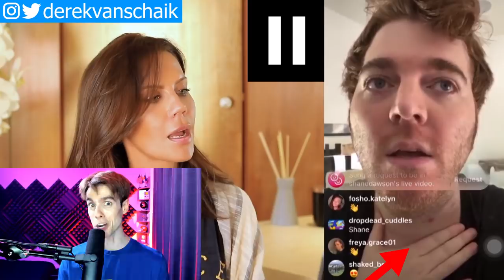Body Language Proof Shane Dawson & Jeffree Star Manipulated Tati To Takedown James Charles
Does body language and the evidence prove Shane Dawson and Jeffree Star manipulated Tati Westbrook to cancel James Charles?

Remember the massive beauty community drama between YouTubers James Charles and Tati last year, and how crazy that all got when millions were unsubscribing from James Charles, due to Tati’s tell all allegations against him? And if you recall, James Charles eventually put his makeup on, defended himself, and gained all his subscribers back last year.

However, many were speculating that it was not just a simple feud between Tati - James Charles, but it was secretly orchestrated by makeup rival YouTubers Jeffree Star and Shane Dawson, who were releasing their Conspiracy makeup pallet last year. And all that was possibly done to James Charles in a desperate attempt to take him down as he was skyrocketing in popularity.

Since last year, Tati made amends with James Charles, and Tati has now finally come forward to reveal who was actually behind it all, but is she truthful? Or is Shane Dawson truthful. Yes, Shane Dawson kind of also responded in one of the most epic moments in internet history, he decided to go live on Instagram to watch for the first time and react to Tati’s tell all video about him. And if you’re not familiar with what Shane Dawson has been going through right now, he recently posted an apology video.

Yeah, as you can tell, Shane Dawson is facing a whole nother big issue.

So now let's breakdown Tati and Shane Dawson’s body language, along with the evidence, to finally reveal the truth of who was actually behind attempting to takedown James Charles.

Give this video a thumbs down if you think Shane Dawson was not at all involved in last year’s James Charles takedown.

Now in the comments: What do you think should happen to Shane Dawson given all that has come out on him? Let everyone know, in the comments below.

Remember to hit that subscribe button now, so you don’t miss out on new body language and investigative videos that always seem to shake up YouTube, and I’ll see you at the top.